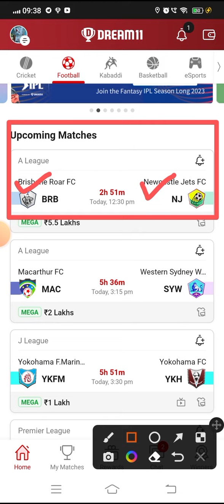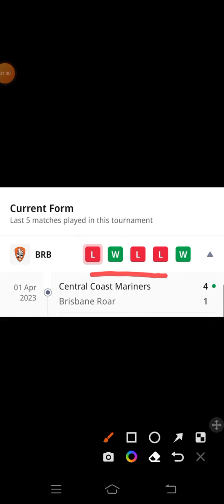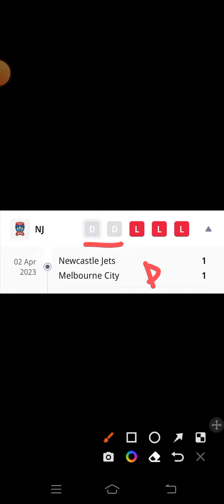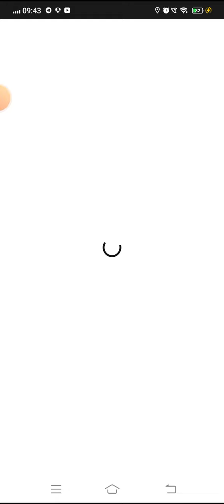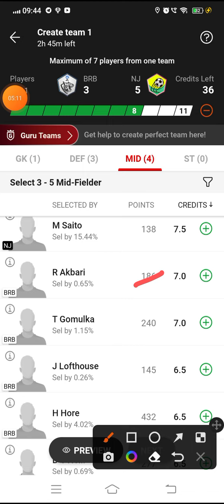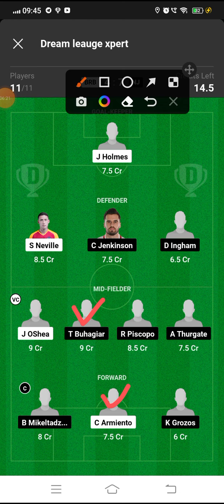BRB VS NJ Dream 11 Football || Brisbane Roar FC vs Newcastle Jets FC || A League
🌈***Your Quarries 🌈

brb vs nj

BRB vs NJ best playing XI

Grand league team for today's BRB vs NJ Dream11 football match

Latest news on playing 11 of BRB

Latest news on playing 11 of NJ

BRB vs NJ dream11 a league dream11 08apr.2023

 Today dream 11 team playing BRB vs NJ dream11 football match

BRB VS NJ

brb vs nj dream 11 team

Brisbane Roar FC vs Newcastle Jets FC

brb vs nj dream 11 prediction

dream 11 team brb vs nj